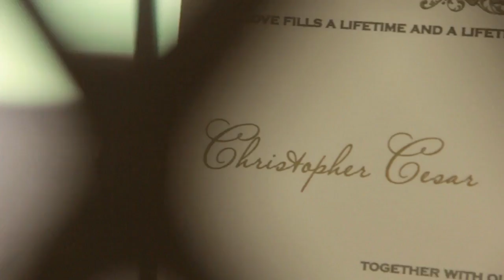CHRIS and LOU Wedding SDE